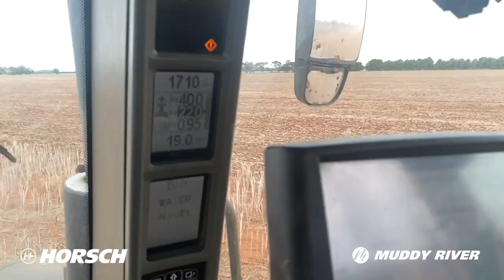Horsch Cultro 18TC - Ardlethan NSW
HORSCH Cultro TC with working widths from 3 m up to 18 m! 🏃 FAST➡ Maximum hectare output at a speed of up to 20 km/h and minimum effort 💪 STURDY ➡ Constant power distribution due to the diagonal arrangement of the knives 💯 EFFICIENT ➡ Counter-rotating arrangement of the knifes and the compact rotor diameter guarantee maximum crushing effect.

Call MuddyRiverAG for more details 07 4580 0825